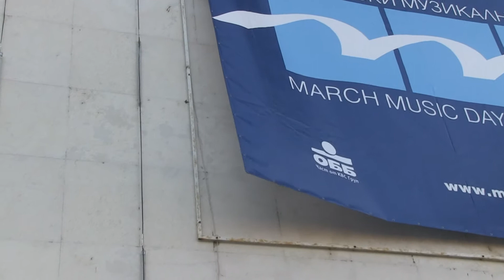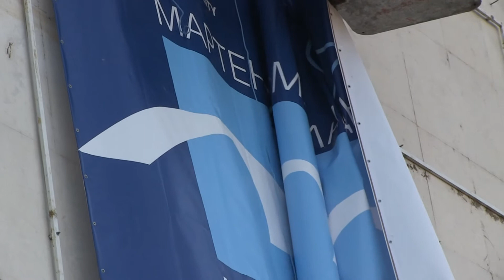Меломани и колекционери с интерес към отпечатаните програми за отложения ММД 2020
Интерес към отпечатаните и вече неактуални плакати и програми на изпълнители и състави, които трябваше да са част от 60-ия Международен фестивал "Мартенски музикални дни" има тези дни от меломани и колекционери. Оказва се, че плакатите, които не са актуални и се махат, представляват ценност за хора, които искат да притежават частица от нещо, което досега не се е случвало в 60-годишната история на  фестивала./ Ruse Media